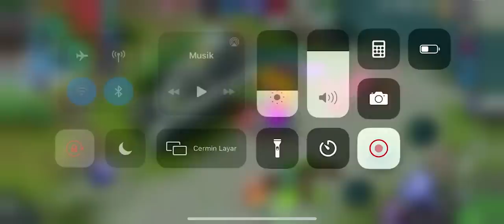Bisa-Bisanya Lho Klen Tu. Gak Paham Lagi Aku Cok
JANGAN LUPA!